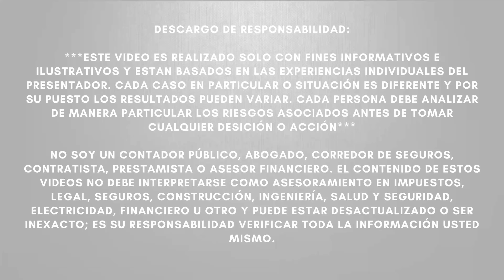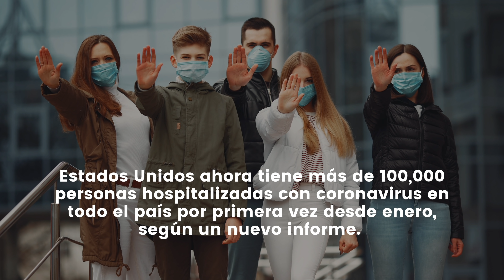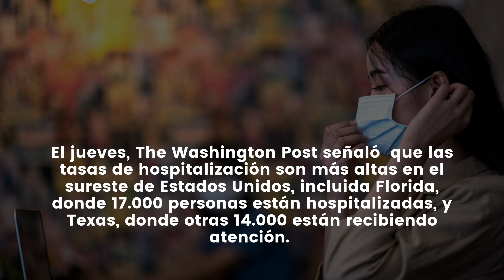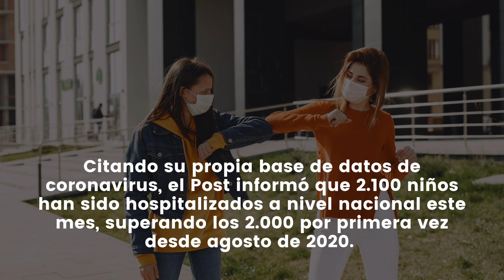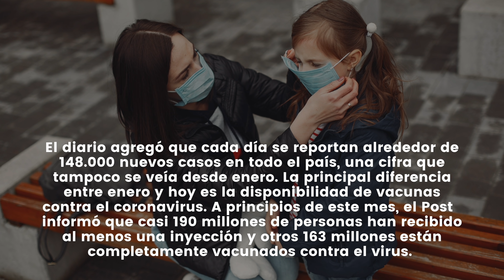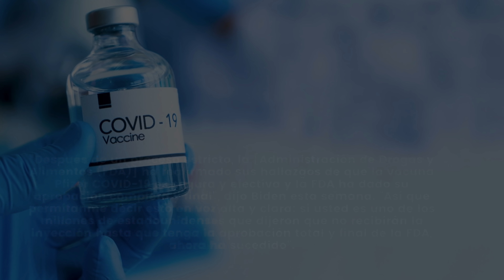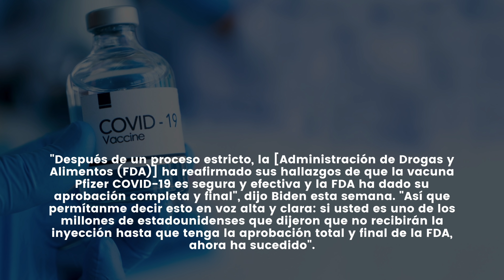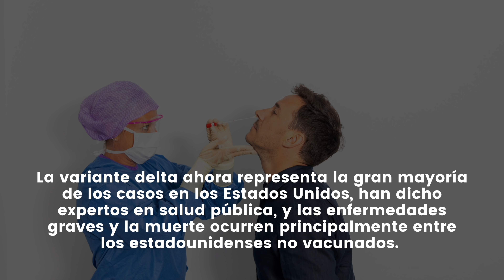ULTIMO MINUTO!!! Estados Unidos emite ALERTA EL PUEBLO | Deben ACTUAR YA!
NOTICIAS ULTIMO MINUTO  - ULTIMO MINUTO!!! Estados Unidos emite ALERTA EL PUEBLO | Deben ACTUAR YA! - MUY BUENA INFORMACION - NOTICIAS DEL DIA!

Estados Unidos ahora tiene más de 100,000 personas hospitalizadas con coronavirus en todo el país por primera vez desde enero, según un nuevo informe.

El jueves, The Washington Post señaló  que las tasas de hospitalización son más altas en el sureste de Estados Unidos, incluida Florida, donde 17.000 personas están hospitalizadas, y Texas, donde otras 14.000 están recibiendo atención.

Citando su propia base de datos de coronavirus, el Post informó que 2.100 niños han sido hospitalizados a nivel nacional este mes, superando los 2.000 por primera vez desde agosto de 2020.

El diario agregó que cada día se reportan alrededor de 148.000 nuevos casos en todo el país, una cifra que tampoco se veía desde enero. La principal diferencia entre enero y hoy es la disponibilidad de vacunas contra el coronavirus. A principios de este mes, el Post  informó que casi 190 millones de personas han recibido al menos una inyección y otros 163 millones están completamente vacunados contra el virus.

Los esfuerzos de vacunación del país recibieron un impulso esta semana cuando la Administración de Alimentos y Medicamentos (FDA) otorgó la aprobación total a la vacuna de Pfizer, una de las primeras en el mercado, en un movimiento. Presidente Biden celebrado y los funcionarios de salud federales han dicho que esperan reducir la vacilación a las vacunas en todo el país.

"Después de un proceso estricto, la [Administración de Drogas y Alimentos (FDA)] ha reafirmado sus hallazgos de que la vacuna Pfizer COVID-19 es segura y efectiva y la FDA ha dado su aprobación completa y final", dijo Biden esta semana. "Así que permítanme decir esto en voz alta y clara: si usted es uno de los millones de estadounidenses que dijeron que no recibirán la inyección hasta que tenga la aprobación total y final de la FDA, ahora ha sucedido".

La variante delta ahora representa la gran mayoría de los casos en los Estados Unidos, han dicho expertos en salud pública, y las enfermedades graves y la muerte ocurren principalmente entre los estadounidenses no vacunados.